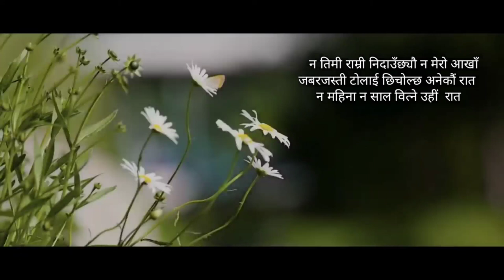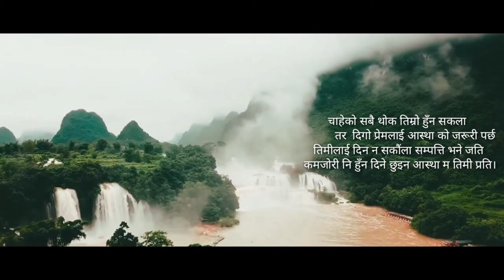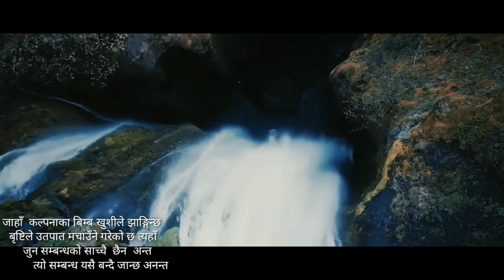Timi Bina-तिमी बिना-३||Nepali Poem||Nepali Kavita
Timi Bina Part-III.
 नेपाली कविता सार्थकता र सम्झनाको प्रेम प्रशङ्गमा बाधिएको कविता हो जसमा माया को  परिभाषा  कल्पना को तुलना र मन मुटु सग गासिएको यादहरू शब्दमा समन्वय रहेको छ। पहिलो २ कवितालाई धेरै रोचक र लोकप्रिय हुँनुमा हजूरहरू को ठुलो भूमिका  रहेकोले यस पटक पनि त्यही माया दोहोरियोस्  भन्ने चाह राख्दै नयाँ प्रकारको प्रस्तुति राख्दै छु।